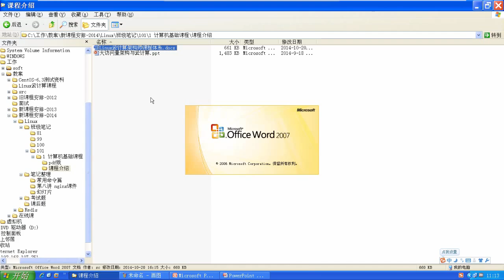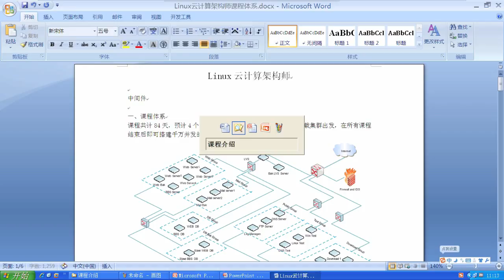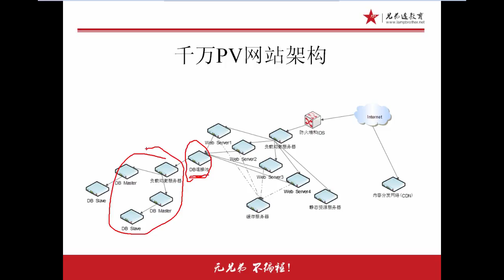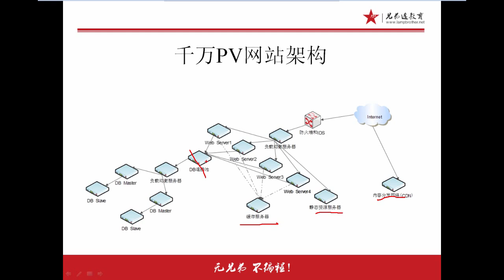兄弟连Linux运维工程师课堂实录 计算机基础 7 网站架构简介3